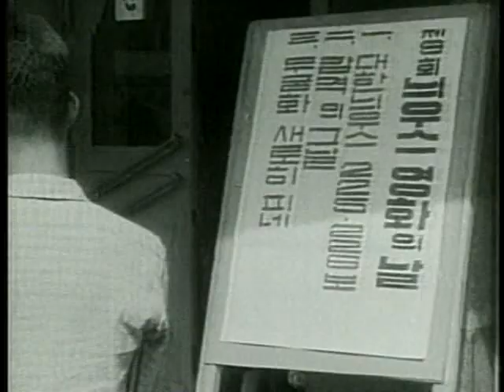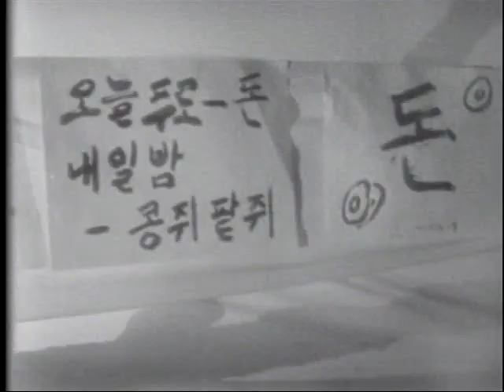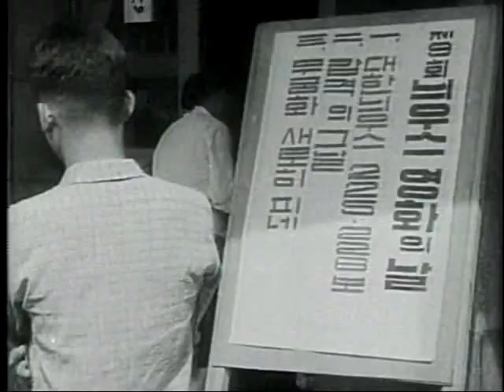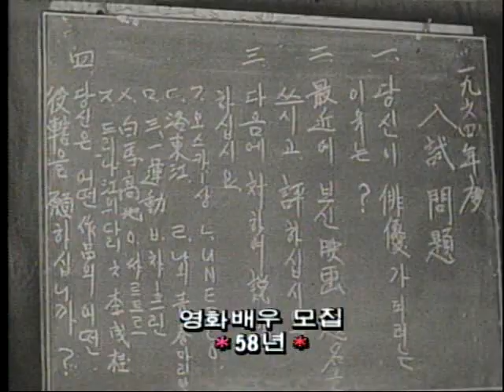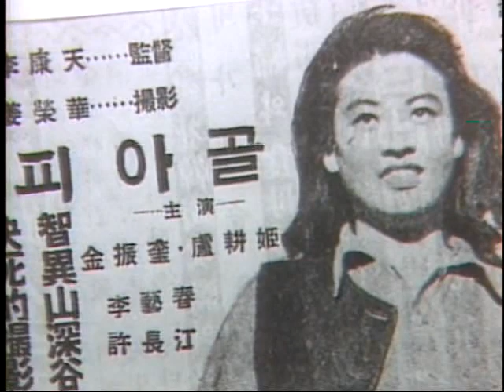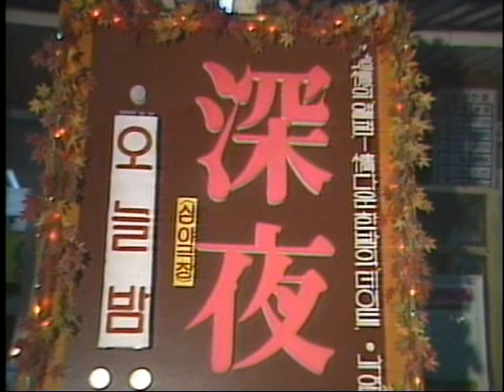[다큐] 그때를 아십니까 47 눈물의 천막극장.avi